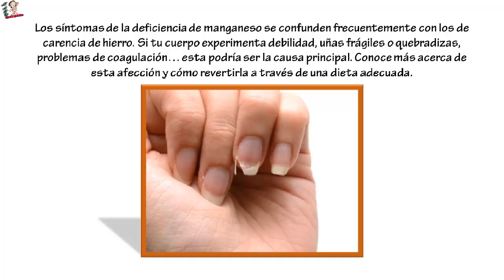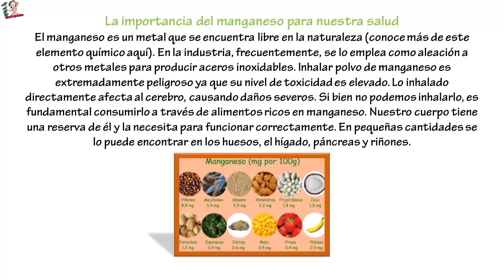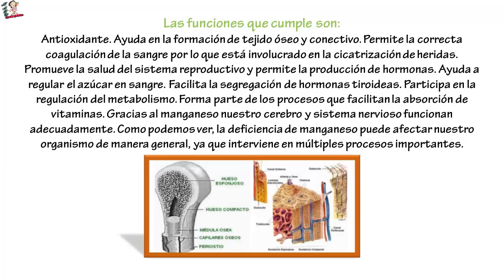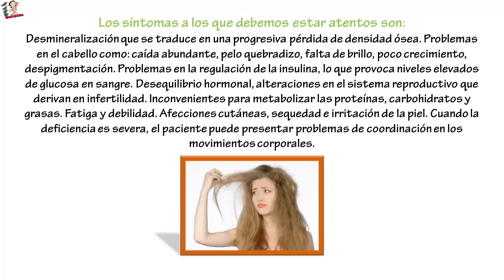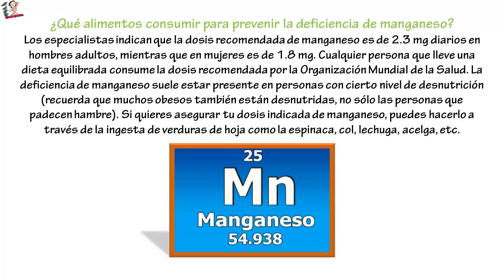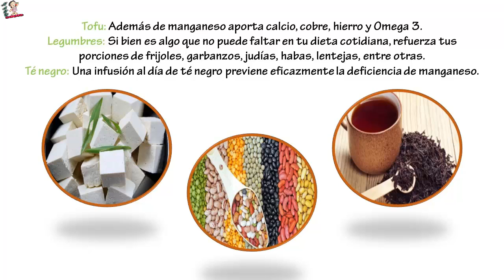UÑAS QUEBRADIZAS, CAÍDA DEL CABELLO ESTO ES LO QUE CUERPO TRATA DE ADVERTIRTE…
UÑAS QUEBRADIZAS, CAÍDA DEL CABELLO ESTO ES LO QUE CUERPO TRATA DE ADVERTIRTE…Los síntomas de la deficiencia de manganeso se confunden frecuentemente con los de carencia de hierro. Si tu cuerpo experimenta debilidad, uñas frágiles o quebradizas, problemas de coagulación… esta podría ser la causa principal. Conoce más acerca de esta afección y cómo revertirla a través de una dieta adecuada.

LA IMPORTANCIA DEL MANGANESO PARA NUESTRA SALUD.
El manganeso es un metal que se encuentra libre en la naturaleza (conoce más de este elemento químico aquí). En la industria, frecuentemente, se lo emplea como aleación a otros metales para producir aceros inoxidables. Inhalar polvo de manganeso es extremadamente peligroso ya que su nivel de toxicidad es elevado. Lo inhalado directamente afecta al cerebro, causando daños severos.

Si bien no podemos inhalarlo, es fundamental consumirlo a través de alimentos ricos en manganeso. Nuestro cuerpo tiene una reserva de él y la necesita para funcionar correctamente. En pequeñas cantidades se lo puede encontrar en los huesos, el hígado, páncreas y riñones.Las funciones que cumple son:

Antioxidante.
Ayuda en la formación de tejido óseo y conectivo.
Permite la correcta coagulación de la sangre por lo que está involucrado en la cicatrización de heridas.
Promueve la salud del sistema reproductivo y permite la producción de hormonas.
Ayuda a regular el azúcar en sangre.
Facilita la segregación de hormonas tiroideas.
Participa en la regulación del metabolismo.
Forma parte de los procesos que facilitan la absorción de vitaminas.
Gracias al manganeso nuestro cerebro y sistema nervioso funcionan adecuadamente.
Como podemos ver, la deficiencia de manganeso puede afectar nuestro organismo de manera general, ya que interviene en múltiples procesos importantes.

SÍNTOMAS DE DEFICIENCIA DE MANGANESO.
Cuando ingerimos pocas cantidades de este mineral, nuestro cuerpo comienza a verse afectado y envía diferentes señales de alerta. Una de las más comunes es la debilidad de uñas, volviéndose estas más delgadas y quebradizas. Esto mismo será perceptible en el cabello, el cual comenzará a caerse en abundancia.

La deficiencia de manganeso no es algo frecuente sin embargo, muchas veces es confundida con otras afecciones como la anemia o la carencia de magnesio. Los síntomas a los que debemos estar atentos son:

Desmineralización que se traduce en una progresiva pérdida de densidad ósea.
Problemas en el cabello como: caída abundante, pelo quebradizo, falta de brillo, poco crecimiento, despigmentación.
Problemas en la regulación de la insulina, lo que provoca niveles elevados de glucosa en sangre.
Desequilibrio hormonal, alteraciones en el sistema reproductivo que derivan en infertilidad.
Inconvenientes para metabolizar las proteínas, carbohidratos y grasas.
Fatiga y debilidad.
Afecciones cutáneas, sequedad e irritación de la piel.
Cuando la deficiencia es severa, el paciente puede presentar problemas de coordinación en los movimientos corporales.
¿QUÉ ALIMENTOS CONSUMIR PARA PREVENIR LA DEFICIENCIA DE MANGANESO?
Los especialistas indican que la dosis recomendada de manganeso es de 2.3 mg diarios en hombres adultos, mientras que en mujeres es de 1.8 mg. Cualquier persona que lleve una dieta equilibrada consume la dosis recomendada por la Organización Mundial de la Salud. La deficiencia de manganeso suele estar presente en personas con cierto nivel de desnutrición (recuerda que muchos obesos también están desnutridas, no sólo las personas que padecen hambre).

Si quieres asegurar tu dosis indicada de manganeso, puedes hacerlo a través de la ingesta de verduras de hoja como la espinaca, col, lechuga, acelga, etc. Los frutos secos son, además de grandes proveedores de energía, una segunda fuente muy importante. Las almendras, nueces de macadamia, cacahuates, avellanas son las mejores opciones.

Además, puedes encontrarlo en:

Mariscos: Incluso aportan muchas vitaminas del complejo B y ácidos grasos esenciales.
Granos enteros y cereales: Consumiendo una porción de arroz integral, avena, trigo bulgur, quinoa o mijo ya ingieres la dosis recomendada y una buena cantidad de fibra para combatir el estreñimiento.
Tofu: Además de manganeso aporta calcio, cobre, hierro y Omega 3.
Legumbres: Si bien es algo que no puede faltar en tu dieta cotidiana, refuerza tus porciones de frijoles, garbanzos, judías, habas, lentejas, entre otras.
Té negro: Una infusión al día de té negro previene eficazmente la deficiencia de manganeso.